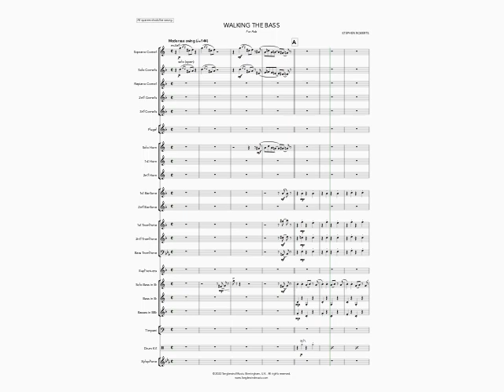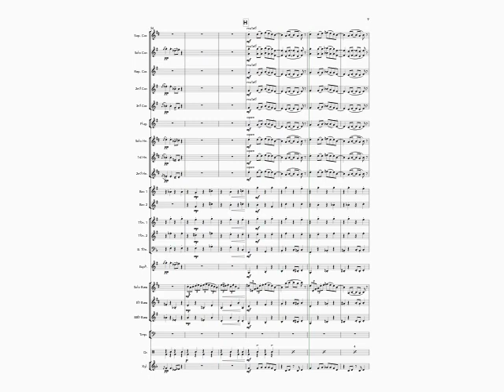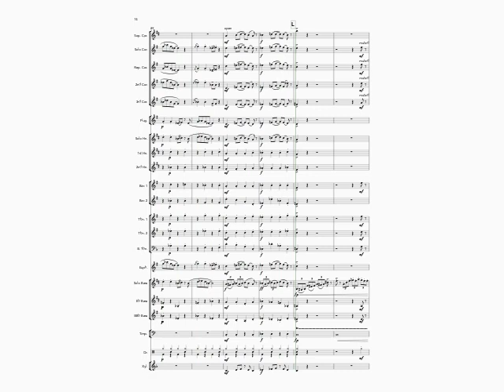Walking The Bass by Stephen Roberts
Tuba solo with brass band accompaniment by Stephen Roberts.